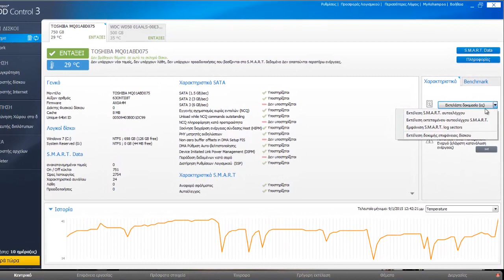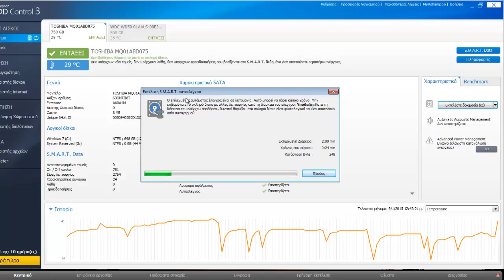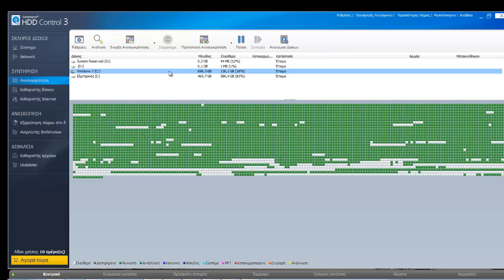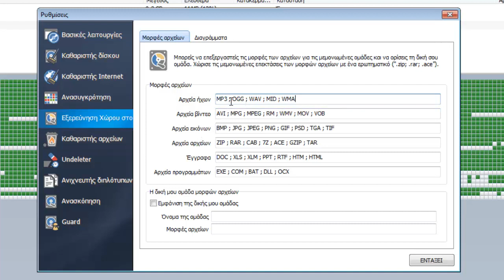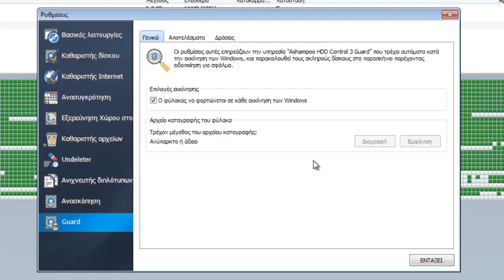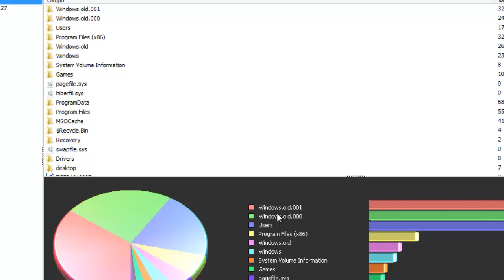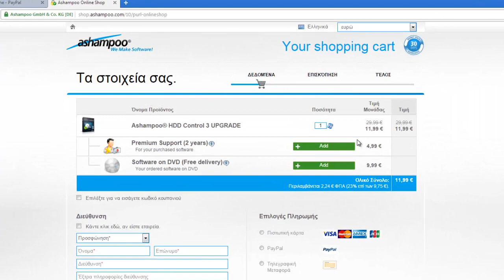121. Ashampoo HDD Control 3 ! Κάνε έλεγχο και διαγνωστικά τεστ στο δίσκο !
Με το πρόγραμμα Ashampoo HDD Control 3 μπορείτε να κάνετε έλεγχο και διαγνωστικά τεστ στους σκληρούς σας δίσκους όπως επίσης και καθαρισμούς, ανασυγκρότηση, και διαγραφή διπλότυπων αρχείων.